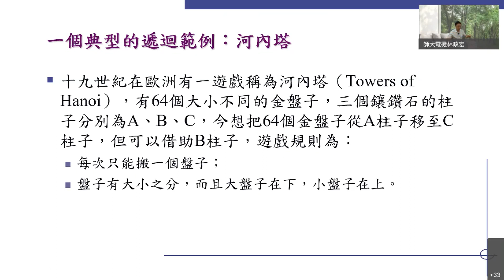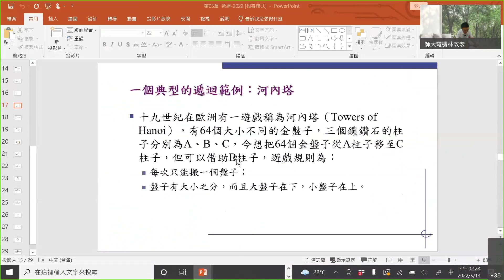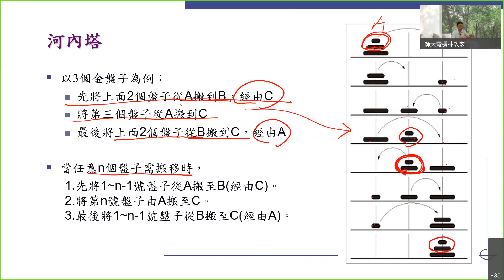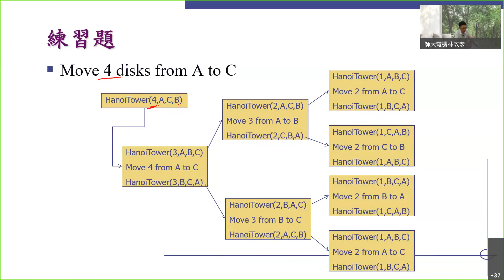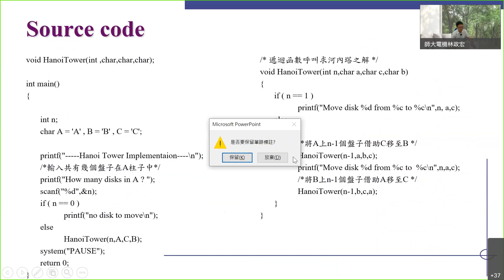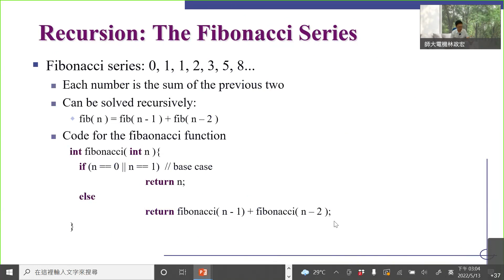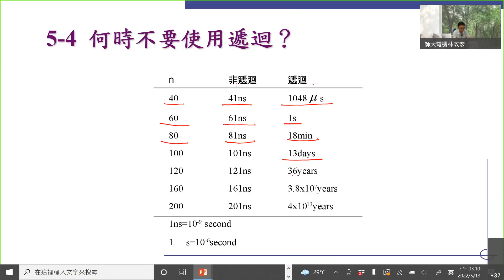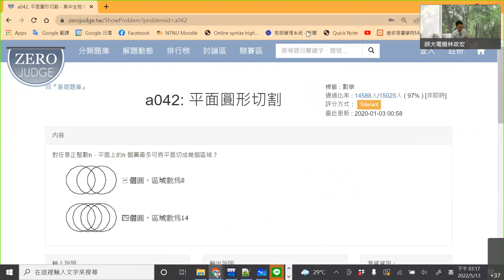資料結構(遞迴2)